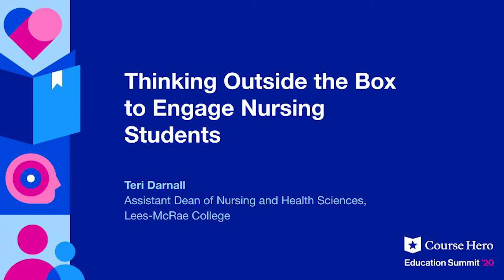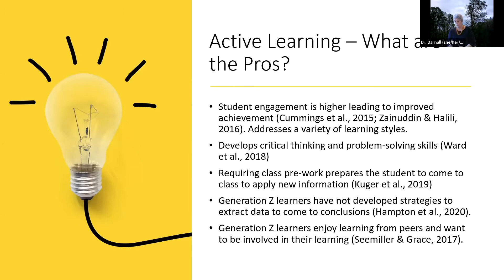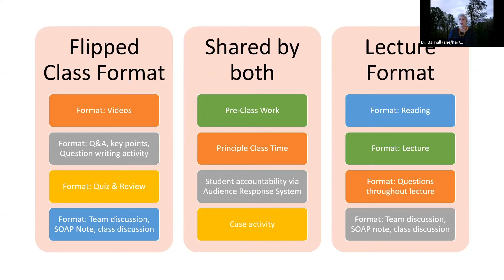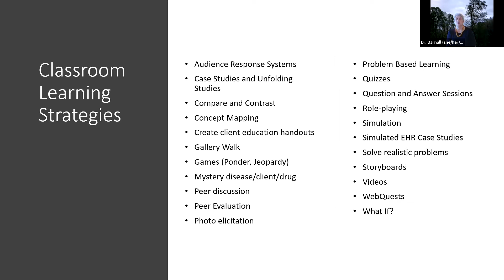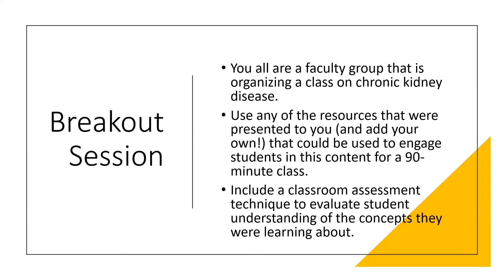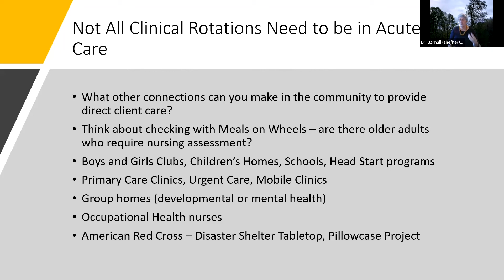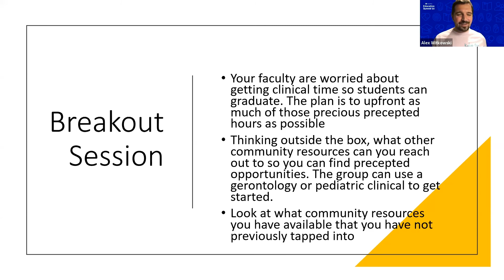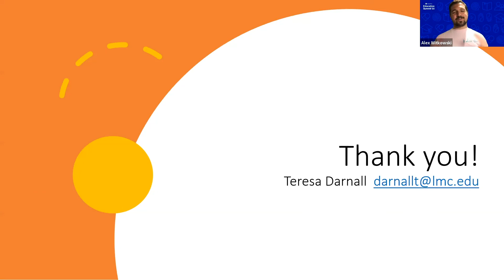Thinking Outside the Box to Engage Nursing Students | Teri Darnall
Summarize videos instantly with our Course Assistant plugin, and enjoy AI-generated quizzes During this time of social distancing, hybrid classes, and online learning, nurse educators need to do differently in order to get students the skills and clinical judgment for safe practice and success in NCLEX. In this interactive session, nurse educators will work on strategies to engage students in learning, consider alternative clinical practice environments, and debriefing methods in all learning environments

Speaker:

Teri Darnall
Assistant Dean of Nursing and Health Sciences
Lees-McRae College

Join our educator community to attend faculty events, access free teaching resources, and earn extra income.